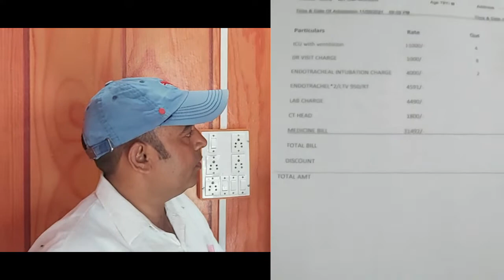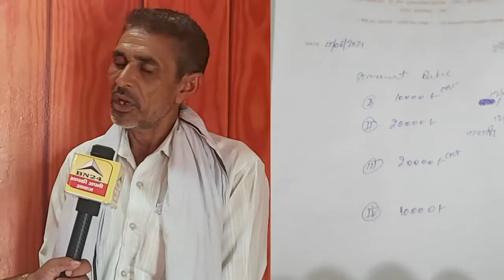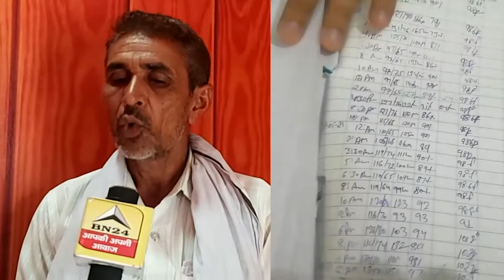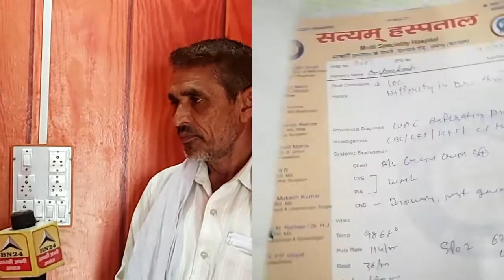कोरोना मौत ? डॉ. ने खोली पोल...